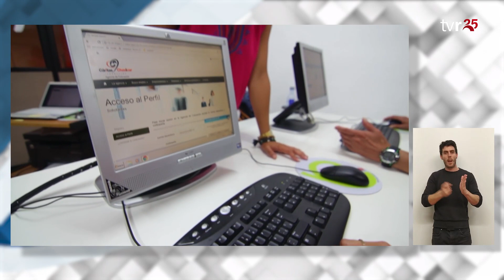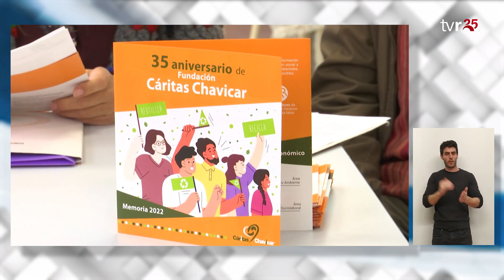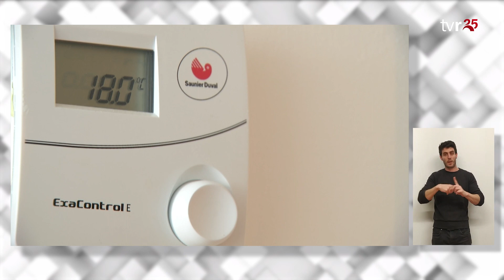INFORMATIVOS TVR 17:05:23 EDICIÓN EN LENGUA DE SIGNOS